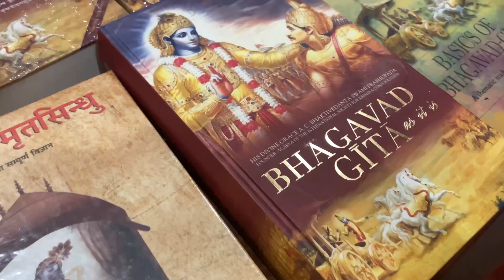ISKCON Temple Newtown Kolkata | #018